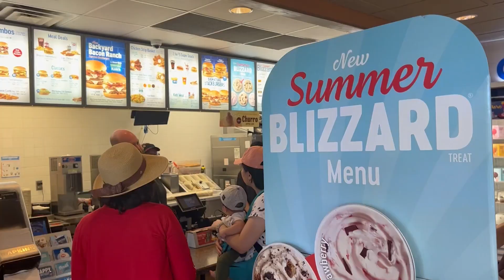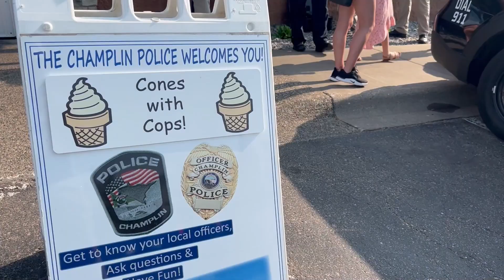Cops N Cones 2023 | Champlin, MN | QCTV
The Champlin Police Department recently treated the community to free ice cream at their annual Cops N Cones event!

We stopped by the Champlin Dairy Queen to check out this great event!